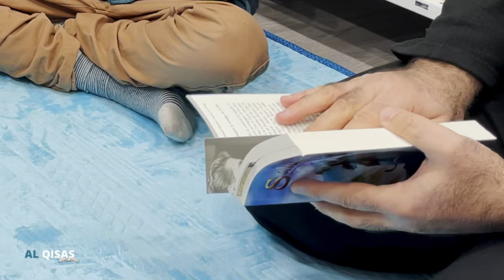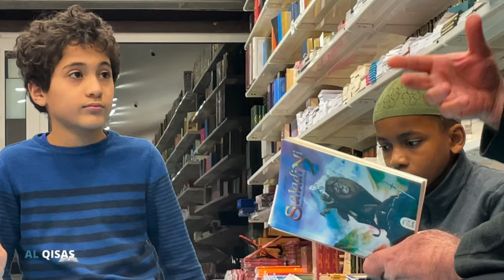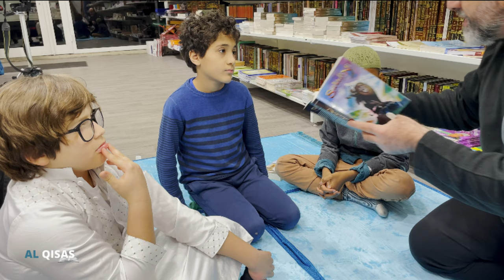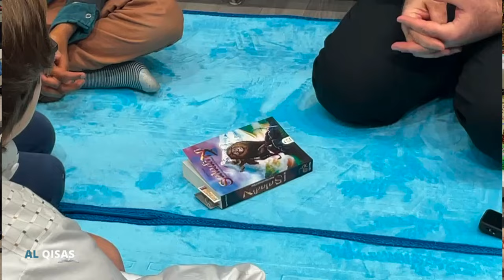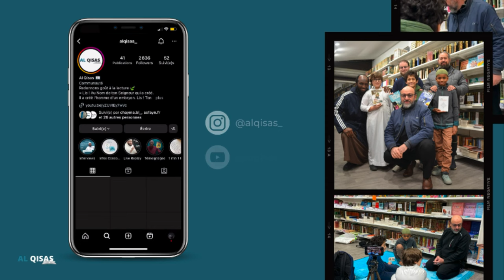Lyess Chacal & les 3 jeunes prodiges - lecture Saladin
Nous avons vécu un moment riche en émotion grâce à cette rencontre avec l'auteur Lyess Chacal de l'édition Oryms . Entendre l'extrait du roman Saladin lu avec passion et voir les enfants participatifs a été mémorable.

Quelle fut notre surprise d'avoir rencontré des parents engagée pour leurs enfants. Nous sommes convaincus que leurs interventions aiderons les jeunes comme les parents eux même, qui se posent de nombreuses questions à propos de la place qu'occupe l’éducation littéraire dans nos vies.

Merci à @AlBayyinahMedia  pour ce moment inoubliable qui restera gravé dans nos mémoires.